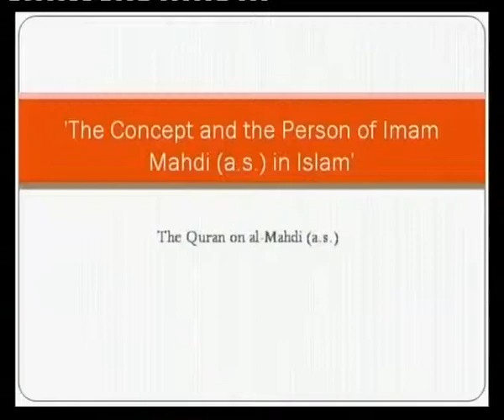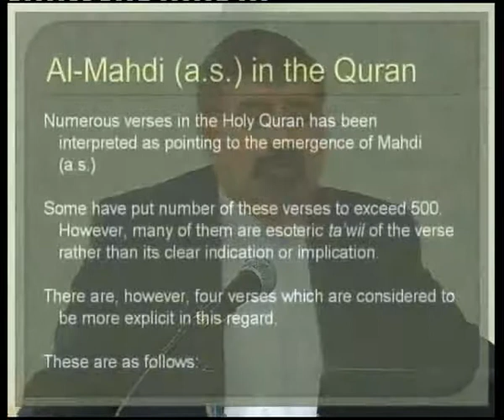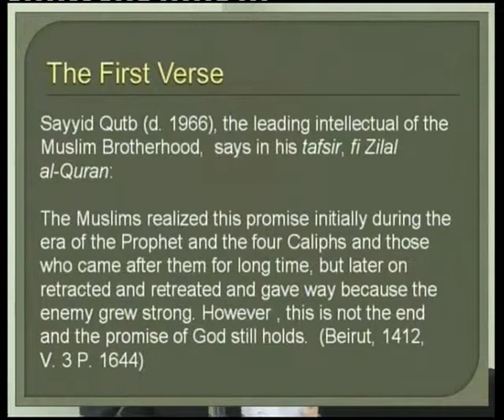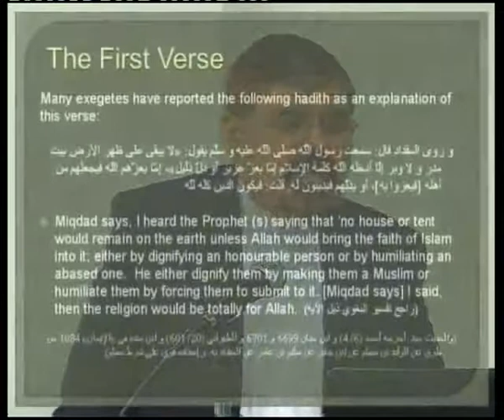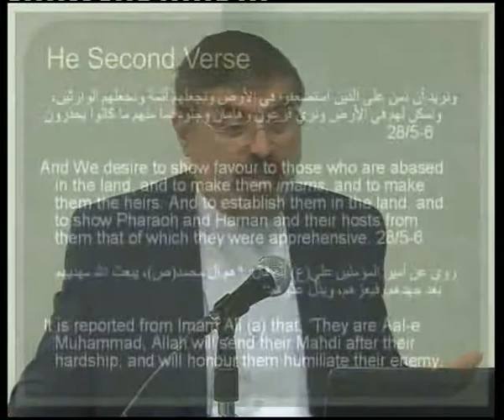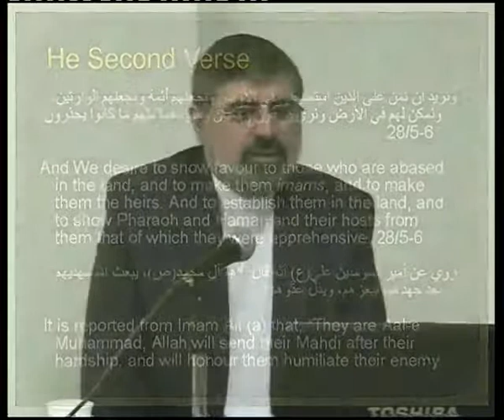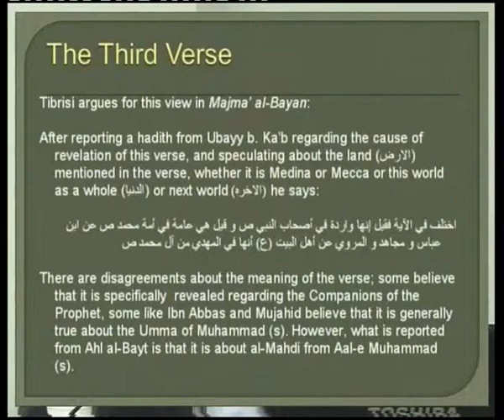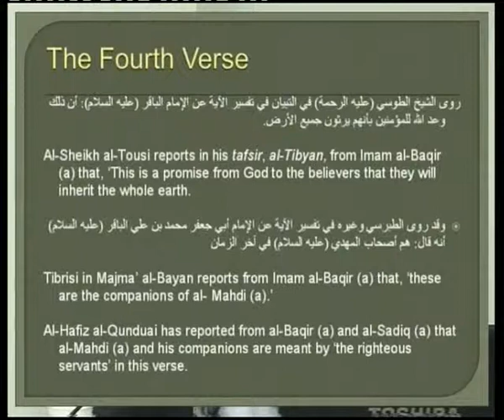[3/11] Imam Mahdi [AJTFS] [Shaikh Bahmanpour]